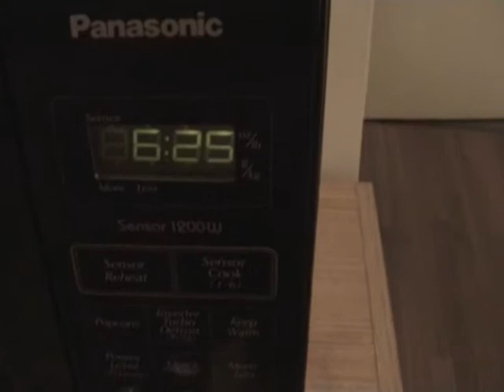Fiona and Quentin Wake Up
The twins are now 10 months old. They go to sleep around 7pm, and wake up around 6:30am. They are so cute in the morning when I come into their room - happy to see their Mama! I had to share this joyful daily wake-up call.